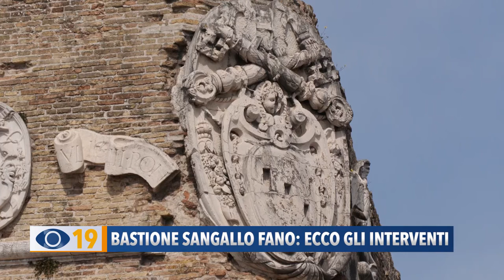Bastione Sangallo Fano: gli interventi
Nuova illuminazione, marciapiede e rampa per i disabili. L'assessore Barbara Brunori annuncia i progetti imminenti e futuri per il Bastione Sangallo di Fano.